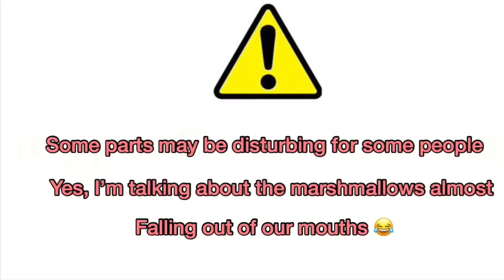CHUBBY BUNNY CHALLENGE WITH SISTER IN LAW!! (GONE WRONG)